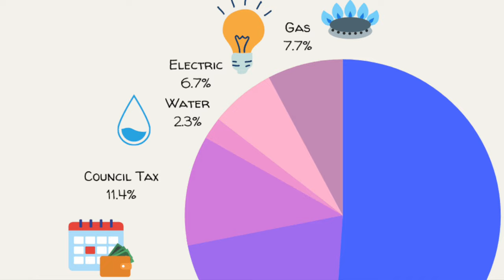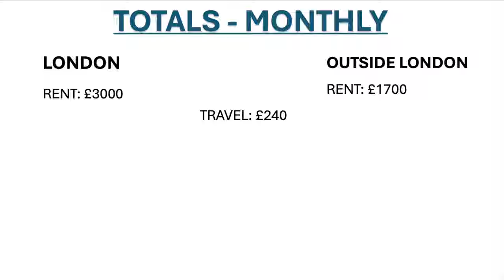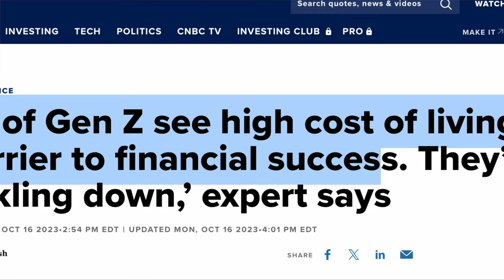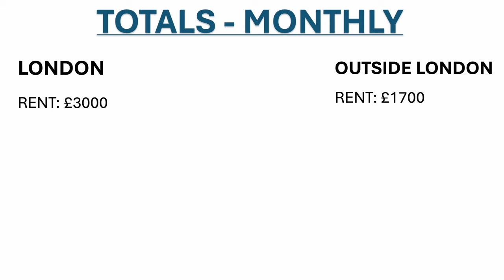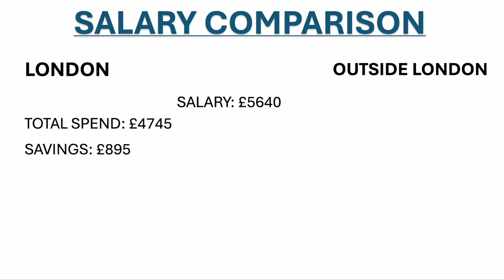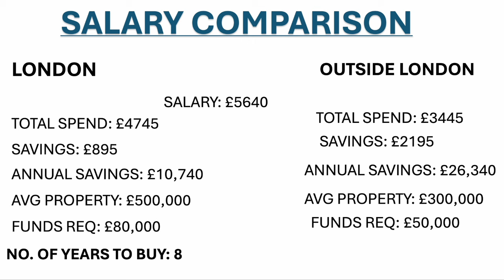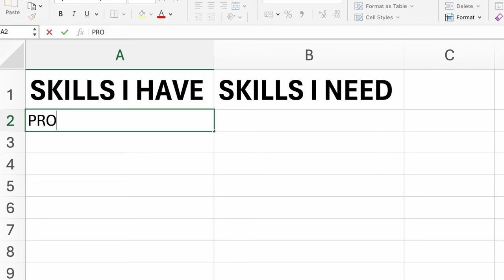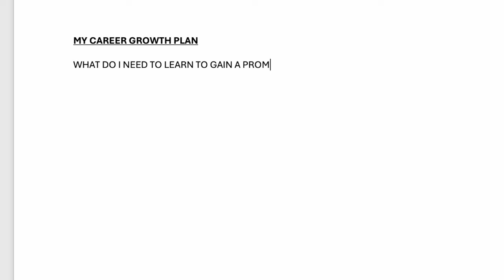Why Earning £100,000 Per Year Is NOT Enough Anymore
In this video, we will discuss whether earning a $100,000/ £100,000 salary is enough to live in a major city in the UK in 2024. This question has risen recently as Gen-Z have stated that an 100k wage is not enough to live in todays world especially with the cost of living crisis.

This video will compare how living in cities such as London compare to other areas of the United Kingdom and answer the question on which salary is actually high enough.

This video will also explain 2 major tips on how to reach an £100k/$100k salary as quickly as possible using my personal experience and examples.

TIMESTAMPS:

00:00: Introduction
00:40: £100k salary breakdown
01:19: Rental Expenses in UK
01:57: Travel, Subscriptions, Groceries Expenses
03:27: Wants Vs Needs Expenses
07:00: Tips on Increasing Your Salary

ABOUT ME:

Coffeeinthemorning (CITM) is a global geopolitical and economics channel bringing you the latest news from around the World. At CITM, we summarise the ongoing news stories using facts and statitics to bring the viewer a balanced view of ongoing World events. CITM will keep the viewer informed on global economics, finance and geopolitics.

This content is for educational and entertainment purposes only. Coffeeinthemorning does not provide tax or investment advice. The information is being presented without consideration of the investment objectives, risk tolerance, or financial circumstances of any specific investor and might not be suitable for all investors. Views are my own.